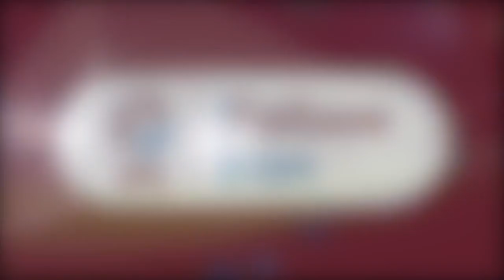⚽ Goal: Levi Sutton v Coventry City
A look back to Levi Sutton's first professional goal, as he steered in the Iron's second and eventual match winner in the 2-1 victory over Coventry City.